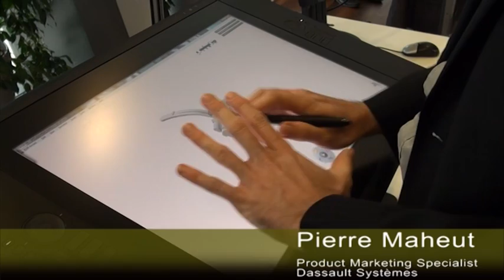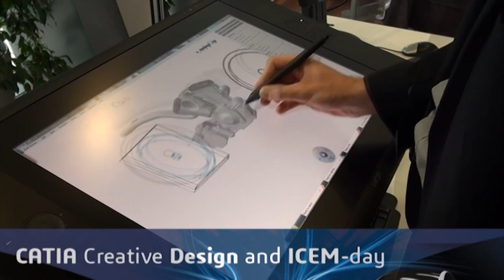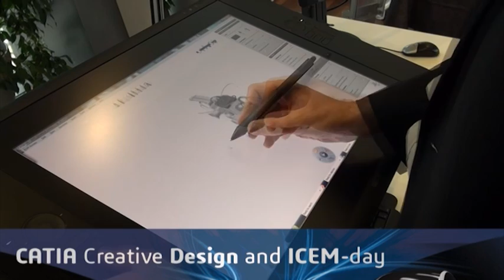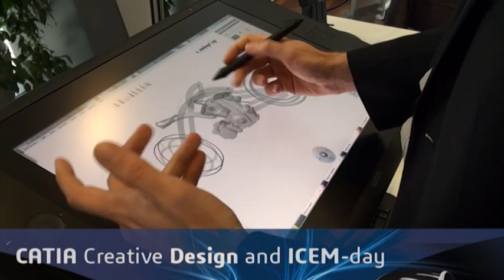Wacom Cintiq 24HD Touch demo of CATIA Natural Sketch at the Dassault Systèmes 3DExperience Forum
North America information as per request :

For Natural Sketch, check the Dassault page for Catia for Design and the brochure

You will need to find a CATIA reseller for the product and the pricing for the suite.